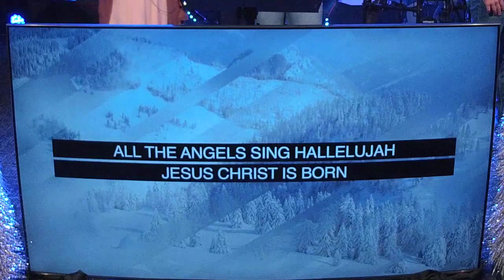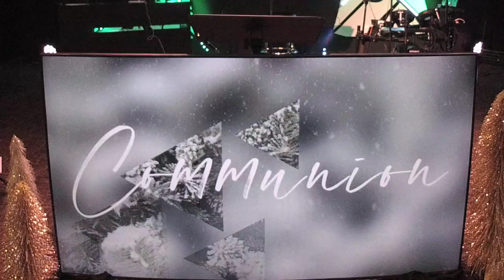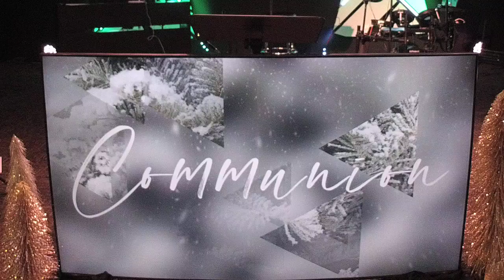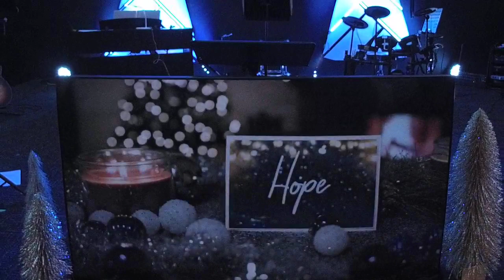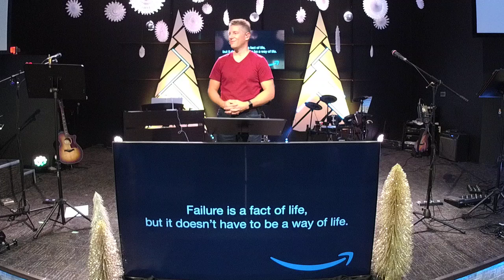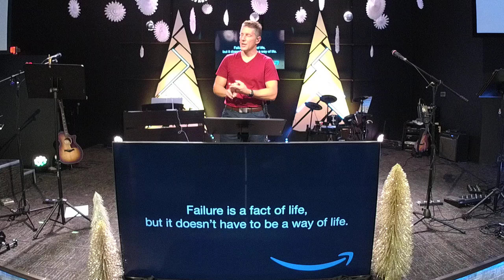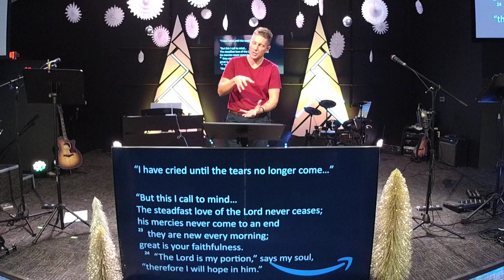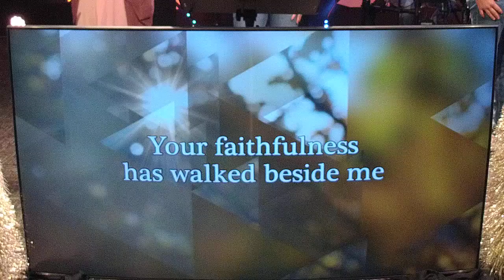Delivered - Hope - November 28, 2021 Part 2